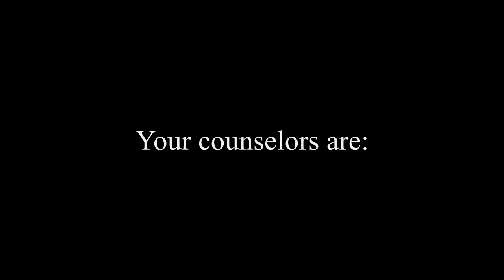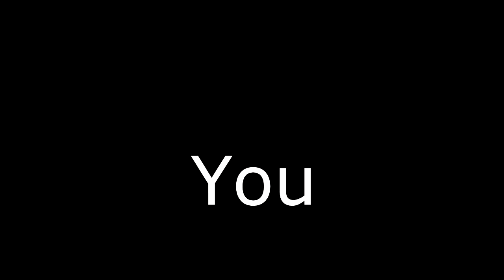State Junior Leader Conference 2020 Intro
We want you to join us for the 2020 virtual State Junior Leader Conference, June 16 - June 18! Here's a special invitation from the 2020 State 4-H Junior Leader Council. Find more at-home activities for kids and teens at purdue.ag/4hhomeactivities.